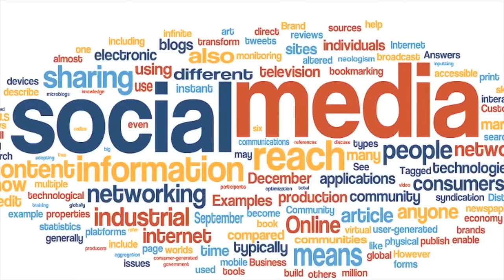How Ford Seized Dress Color Moment to Create Successful Real-time Marketing Campaign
What OEM has produced the most successful use of Real Time or “Live” marketing on line?

When Tania Yuki, CEO of Shareable, was asked she immediately related how Ford jumped into the Dress Color Debate on line [Remember that?] and created a cultural moment that got people engaged and excited—and sold Fords.

Ford and other OEM brands  have moved to Real time marketing by powerful seizing what Tania calls “cultural moments” that excite, engage and grab people attention in a fun and clever way. In two minutes, you will be inspired to be quick, nimble and fluid when you see similar opportunities on Twitter, Facebook and Instagram to jump in real time marketing communications.